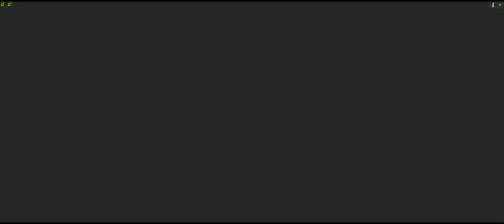Berserk Mode, Nail only , Pantheon of the Sage , Hollow knight Ultrawide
The good thing is I can still play , I thought after leaving , I'll lost the practice.